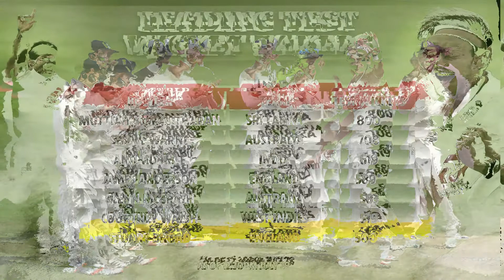Stuart Broad becomes only the seventh bowler EVER to take 500 Test wickets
Jofra Archer Make Big Mistake Before 2nd Test Match England in Strong Postion in 2nd Test Match

Pakistani cricketer ll imad wasim & yasir fitness problem ll Eng vs westindies first test win 2020

Breaking News Misbah Said Player Are Comfortable in England Broad Have a New idea Against Pakistan

follow on googe plus
 like my page on facebook